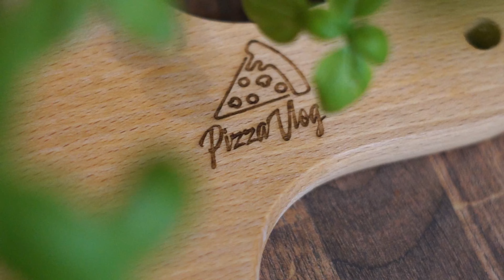Szybka prosta pizza dla amatora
Oryginalne Pizzavlogowe kamienie, deski i łopatki znajdziesz moim sklepie